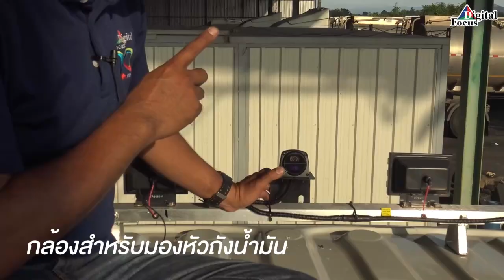ติดตั้ง 4G Mobile DVR บนรถบรรทุกน้ำมัน กล้องติดรถโฟล์คลิฟท์ ทั้งระบบน้ำมันและไฟฟ้า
🔥โปรสุดฮอต ต้อนรับหน้าฝนกับกล้องติดรถโฟล์คลิฟท์🔥🌧️✨
🚛 พบกับนวัตกรรมล่าสุด! กล้องติดรถโฟล์คลิฟท์ ทั้งระบบน้ำมันและไฟฟ้า
💧💡 ปลอดภัยทุกการเคลื่อนย้าย ได้อย่างปลอดภัย!
💸 ลดความเสี่ยงต่อสินค้า ของตกหล่นลงมาเกิดอุบัติเหตุกับพนักงาน
👷‍♂️ ลดความเสี่ยงต่อการเกิดอุบัติเหตุในคลังสินค้า
🌟 ราคาพิเศษสุดคุ้ม รีบจองก่อนใคร 🌟
สนใจเป็นตัวแทนจำหน่ายหรือต้องการสินค้า?
📞 ติดต่อเราที่ 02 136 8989
📩 หรือส่งข้อความผ่าน Facebook  IB : m.me/thedigitalfocus
🌈 สร้างความแตกต่างในธุรกิจคุณด้วยกล้องติดรถโฟล์คลิฟท์คุณภาพสูง